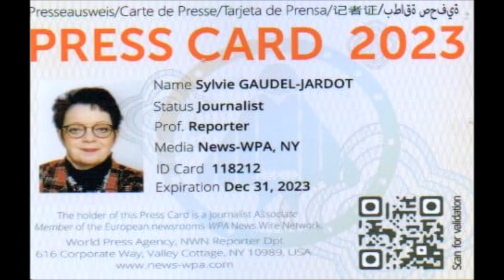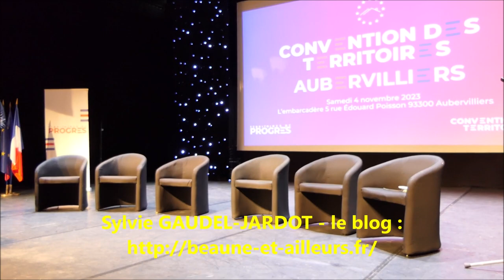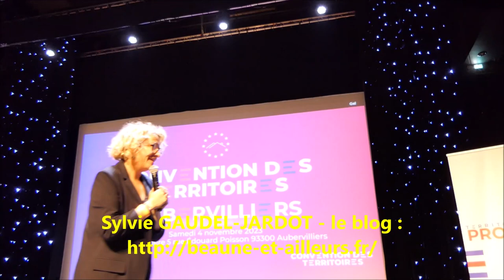VIDEO 3 SUR 3 / LA CONVENTION DES TERRITOIRES A AUBERVILLIERS AVEC OLIVIER DUSSOPT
VIDEO 3 SUR 3
2023 / 05 HEURES POUR 03 VIDÉOS ET 142 PHOTOS / LA CONVENTION DES TERRITOIRES A AUBERVILLIERS AVEC OLIVIER DUSSOPT, AGNES PANNIER RUNACHER, PATRICIA MIRALLES, LAURENCE BOONE ET D'AUTRES... VOUS POUVEZ RETROUVER LE REPORTAGE COMPLET EN SUIVANT LE LIEN DU BLOG /

C'est le samedi 04 novembre 2023 que ce tenait la CONVENTION DES TERRITOIRES à Aubervilliers.  J'ai été conviée à cette journée et vous pourrez la suivre avec les 03 vidéos pour un total de 05 heures et les photos ci-dessous...

Dès notre arrivée, un petit déjeuner d'accueil nous attendait. Nous avons pu ensuite prendre place dans la très belle salle de l'Embarcadère dédiée à cette convention.
Toutes les régions de France étaient représentées et c'est avec plaisir que nous avons pu retrouver des personnes que nous avions vu lors de la précédente convention à Paris. Une personne excusée qui, il faut bien le dire nous a manqué Jean-Jacques BOUGAULT, délégué régional de Bourgogne-Franche-Comté de TDP et très actif mais que nous retrouverons prochainement dans une réunion.
C'est Guillaume POITOUX, le secrétaire général de TDP qui officiait cette journée. Le matin, après les interventions officielles pour accueillir les personnes présentes, différents intervenants ont pris la parole.
Lors de la pause déjeuner autour d'un très bon couscous, nous avons pu échanger avec des gens de toutes les régions.
A la reprise, d'autres interventions tout aussi intéressantes et variées. Puis, c'est au tour de la ministre Agnès PANNIER RUNACHET, présidente du conseil national de TDP et ministre de la transition énergétique de prendre la parole.
Ensuite, c'est Olivier DUSSOPT, président de TDP et ministre du travail, du plein emploi et de l'insertion de clôturer cette convention en entonnant la Marseillaise avec toutes les personnes présentes.
A la fin, nous avons pu nous retrouver autour du verre de l'amitié afin de continuer les échanges.
Dans la première vidéo, les interviews exclusives des ministres et autres...qui me tenaient particulièrement à cœur...
Dans la 2ème, la matinée de cette convention...
Dans la 3ème, la fin de la convention...

Je tenais à remercier le Ministre Olivier DUSSOPT pour avoir accepté la bière de mon blog (ces deux cadeaux de ma propre initiative...) et pour l'interview exclusives comme tous les élus présents.
Cette journée a été très instructive avec des interventions intéressantes et des rencontres exceptionnelles. Toutes les personnes présentes attendent avec impatience la prochaine convention et pourquoi pas dans notre région...

Je remercie les organisateurs pour leur invitation et Steven AVOGADRI, secrétaire départemental de la Côte-d'Or pour son aide pour les micros et autres...

VOUS POUVEZ RETROUVER ET TELECHARGER GRATUITEMENT LES 142 PHOTOS DE CE REPORTAGE EN SUIVANT LE LIEN JOOMEO SUIVANT...

VOUS POUVEZ RETROUVER LES 327ALBUMS, LES 35 105 PHOTOS DU BLOG ET LES TELECHARGER GRATUITEMENT EN TAILLE REELLE EN SUIVANT LE LIEN